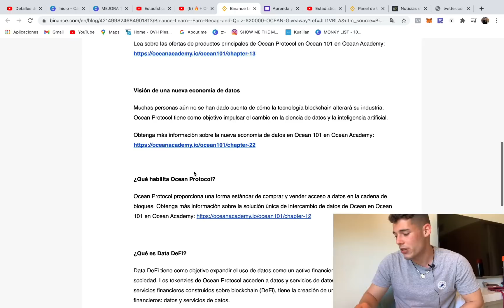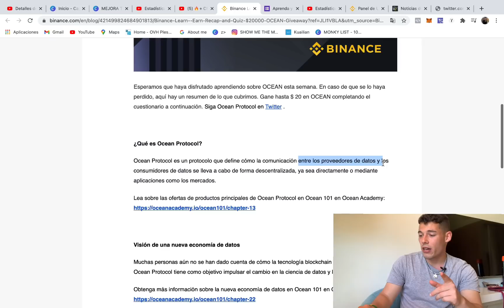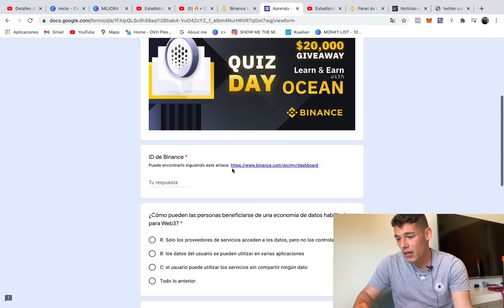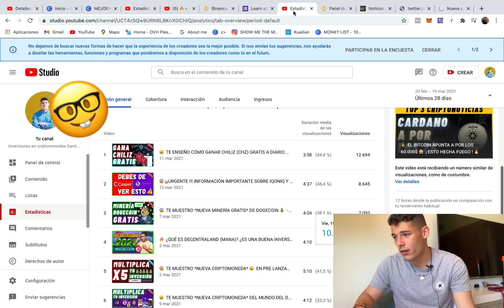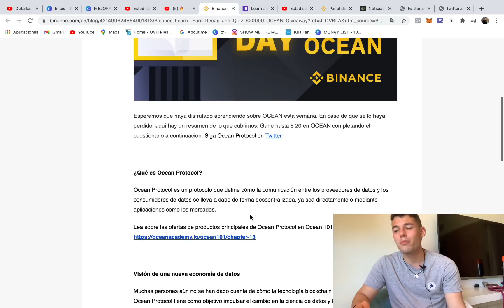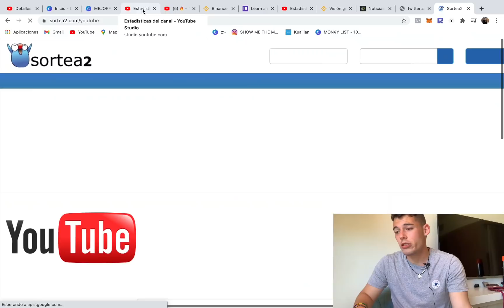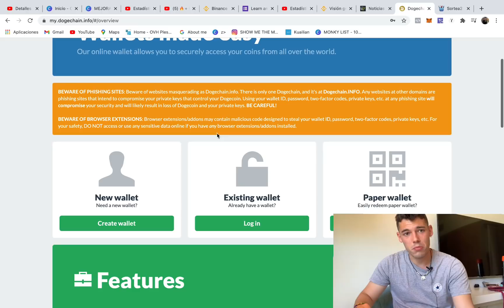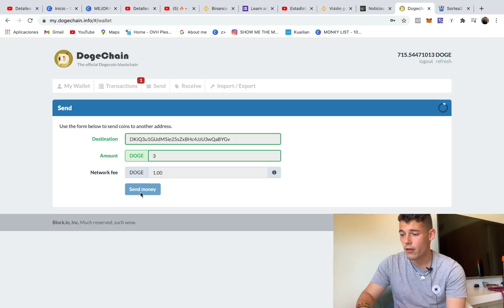😱 *GANA 20$ EN CRIPTOMONEDAS* (OCEAN) 🤑TOTALMENTE GRATIS EN 3 MINUTOS [ 💰PAGANDO ]